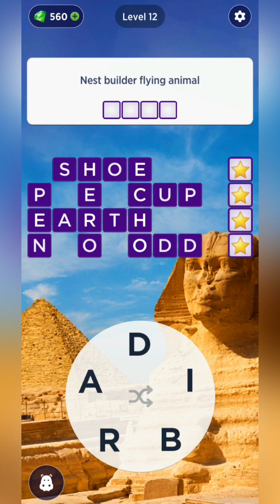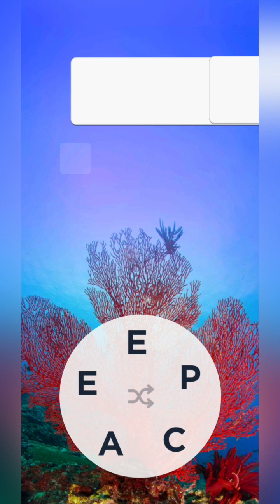WORDS OF WONDERS: GURU PART 2 || LEVEL 11 TO 20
Take a visit to the Words of Wonders and solve the mystery that words hide. Test your vocabulary and challenge yourself.

WORDS OF WONDERS: GURU GAMEPLAY PART 2